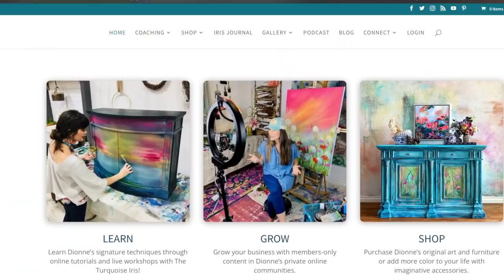A story about how creativity can save you when you don't even want to get out of bed...